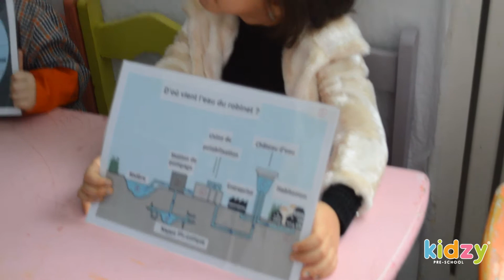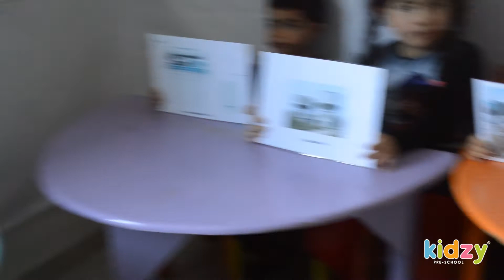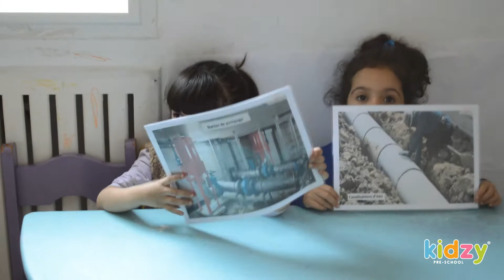Kidzy Tunisia - Atelier - L'eau - Moyenne Section (G2)